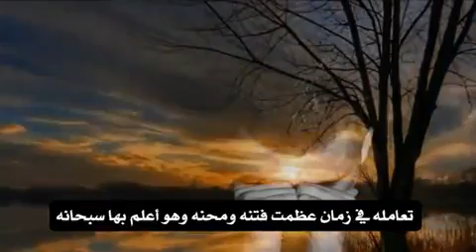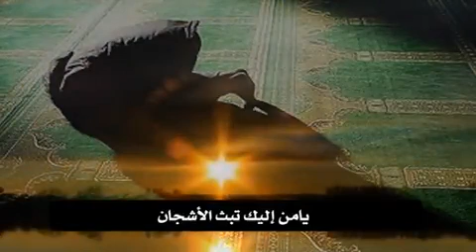إن صليت ولم ترزق الخشوع! للشيخ الشنقيطي